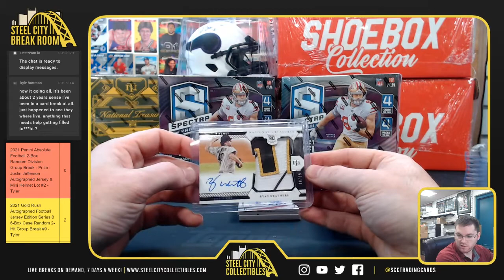2021 Panini National Treasures Baseball Box - Scott K